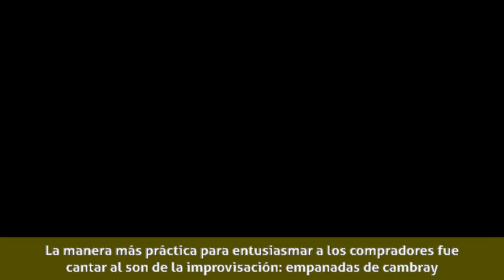Petronio Álvarez - Biografía